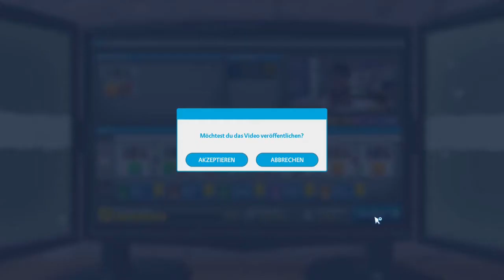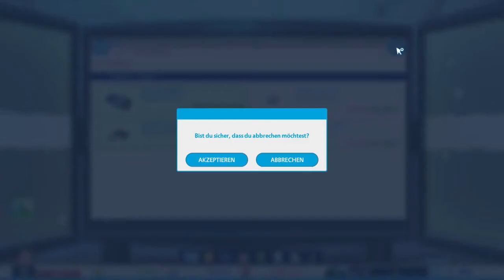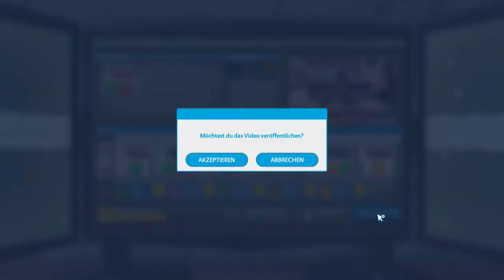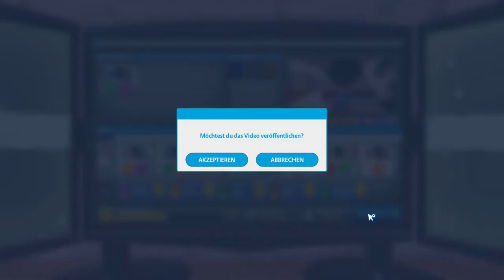YOUTUBERS LIFE 1 #12 🤩Ich habe den SILBERNEN PLAYBUTTEN🤩